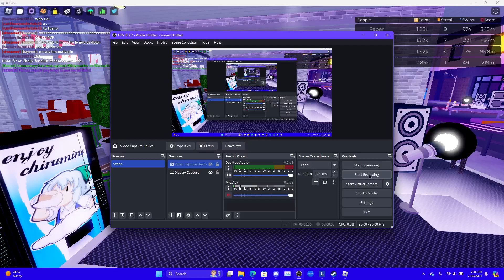Funky friday flandres theme un owen was her